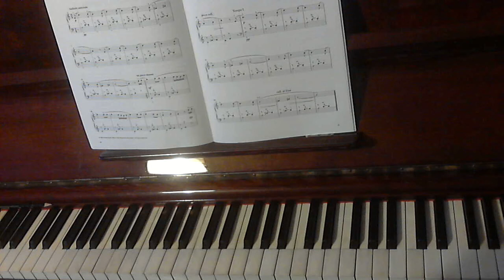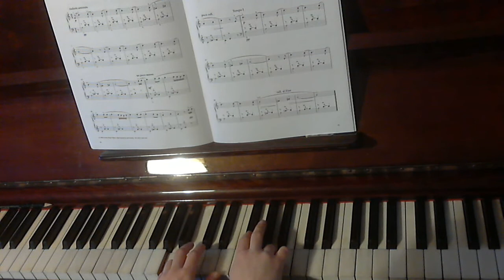LCM New 2021-2024 Syllabus - Piano Grade 2: Chagrin d'Enfant - Flor Peeters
Graded piano examination piece for London College of Music - University of West London. Example performance from the LCM handbook.